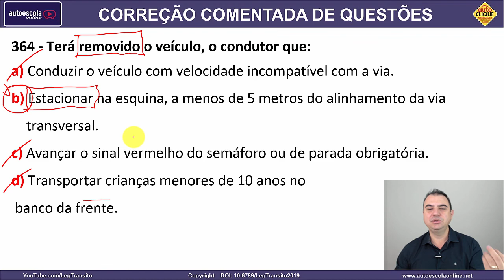364 - QUESTÃO COMENTADA DETRAN